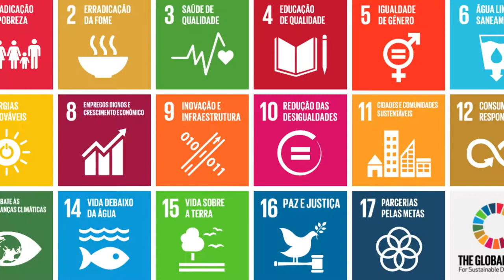O exemplo do Brasil nos Objetivos do Milênio da ONU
Nesta sexta-feira (25), durante encontro organizado pelo governo brasileiro paralelo à Cúpula das Nações Unidas sobre Desenvolvimento Sustentável na sede da ONU em Nova York, os esforços do Brasil para alcançar os Objetivos de Desenvolvimento do Milênio (ODM) foram usados como exemplo para a implementação da agenda para os próximos 15 anos. Na reunião, a ministra do Desenvolvimento Social e Combate à Fome do Brasil, Tereza Campello, destacou as metas alcançadas pelo país.